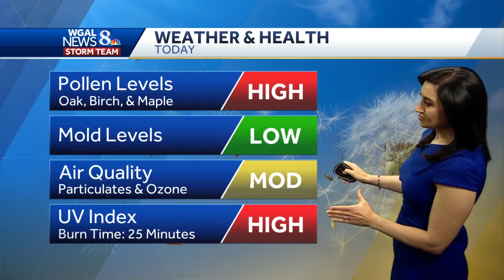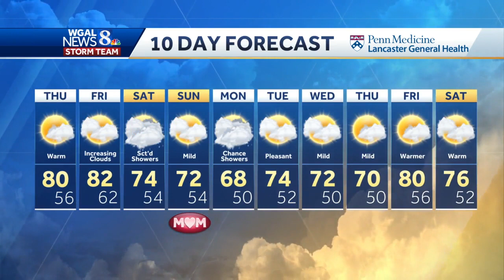Headed for the 80s at the end of the week in south-central Pennsylvania